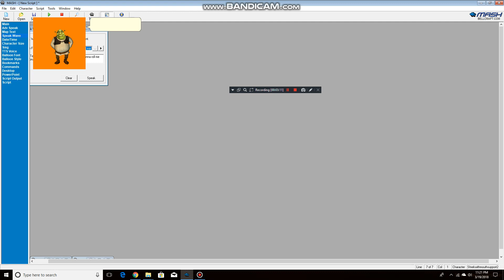Shrek MSAgent Sings All-Star